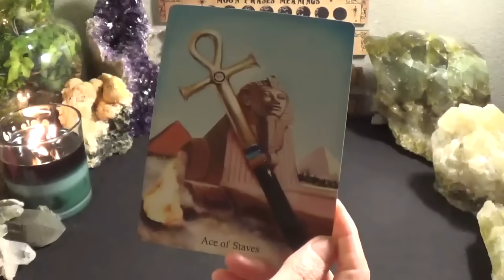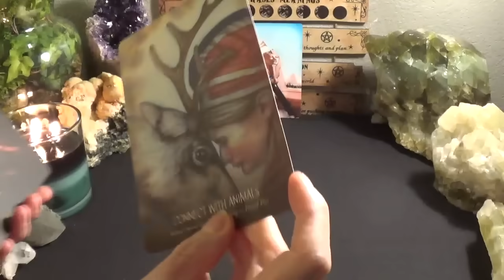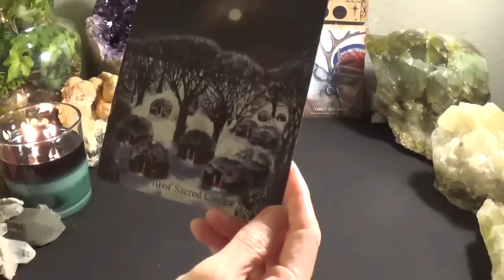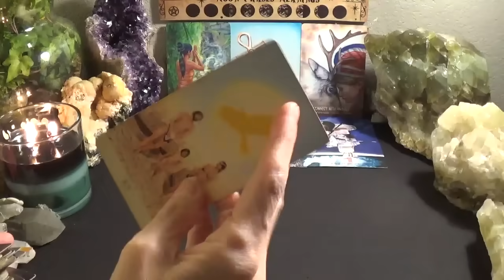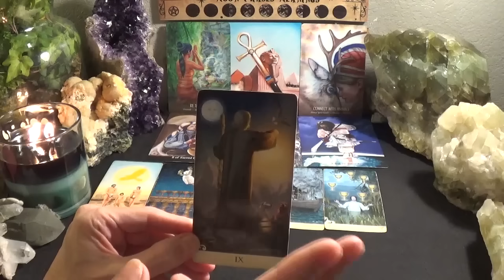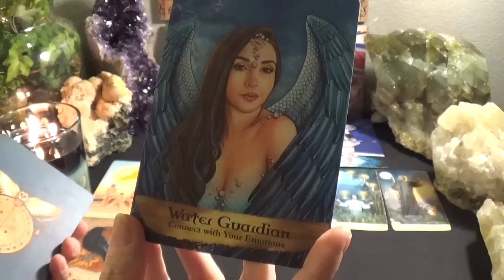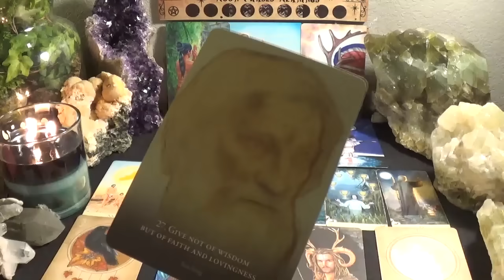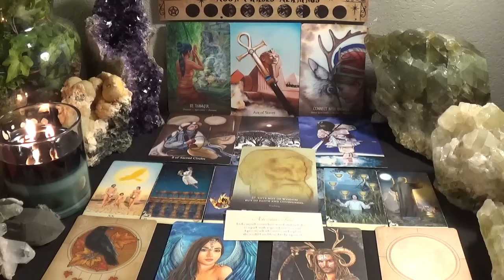♌️Leo ~ This Is Your Confirmation! | Messages From Your Ancestors